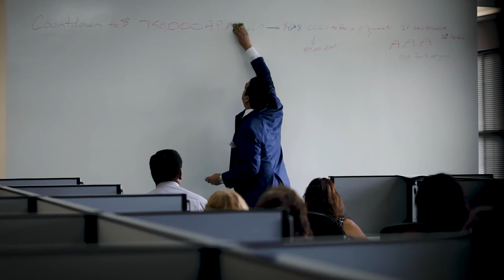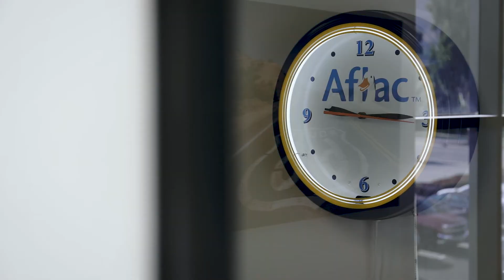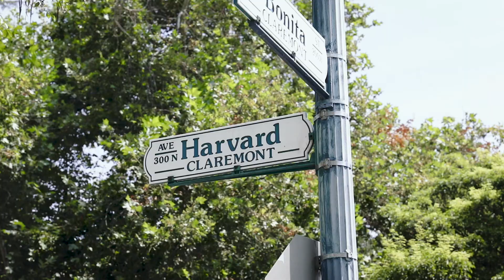David Reesor What is your why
Do you love what you do? Aflac has been a great career for me and my family.